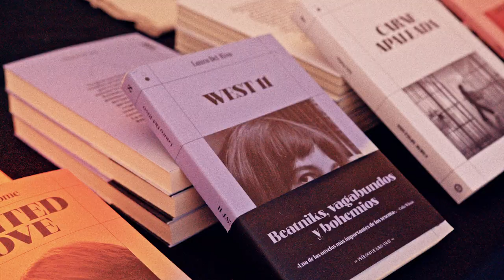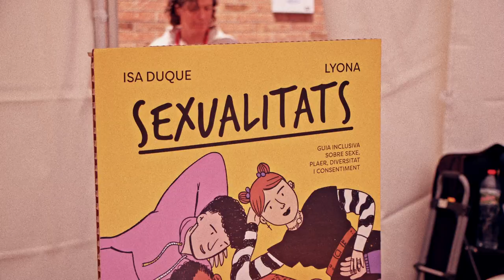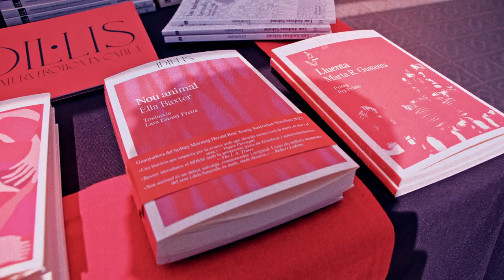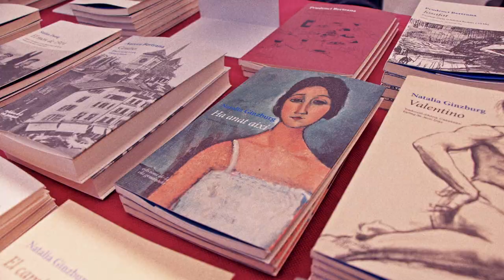LITERAL 2024 / Videoresum de la Fira Literal 2024 - 10 anys de Literal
La Fira Literal viu una edició històrica amb més de 18.000 assistents per celebrar el seu desè aniversari

Barcelona, 26 de maig de 2024

La Fira Literal ha celebrat el seu desè aniversari acollint més de 18.000 persones al recinte Fabra i Coats de Barcelona. Aquesta edició ha estat la més multitudinària de la història de la fira.

Literal, la fira d’idees i llibres radicals, s’ha celebrat del 24 al 26 de maig de 2024, amb dos dies dedicats a Literal PRO, l’espai professional, i un cap de setmana obert al públic. Aquest desè aniversari ha estat una gran festa del pensament crític, amb la participació de referents mundials com Angela Davis, Vandana Shiva, Rita Segato, Sara Ahmed i Marina Garcés. També hi ha hagut espais artístics amb música i poesia, una zona familiar amb espectacles per als més petits i una zona de restauració.

Literal no ha estat només una fira del llibre; ha estat una trobada per a les persones apassionades per les idees radicals, el pensament crític i la visió d’un món millor. Durant aquests deu anys, la fira ha vist créixer les editorials independents i ha apropat històries des dels marges de la societat a un gran públic, contribuint a crear consciència de classe i vinculant-se amb moviments socials.

Amb motiu del desè aniversari, Literal ha tornat als seus inicis, definint la paraula “literal” tal com es va fer en la primera edició del 2015: “Relatiu o conforme a la lletra, al text. Que segueix el significat originari de les paraules, sense afegir interpretacions posteriors.” Durant aquesta dècada, Literal ha produït espais per al diàleg, ha impulsat el pensament crític i ha fomentat la literatura dissident, amb els llibres i les idees radicals com a eines per transformar la societat.

El desè aniversari de Literal ha estat centrat en el feminisme, amb grans referents del pensament i la lluita feminista reivindicant el feminisme com a punta de llança per transformar radicalment el món.
Literal també ha homenatjat el centenari dels poetes Vicent Andrés Estellés i Joan Salvat-Papasseit, reivindicant la força de la seva poesia com a motor per a la nostra llengua i cultura.

L’èxit d’aquesta edició ha consolidat Literal com un espai imprescindible per al pensament crític i les idees radicals. Des de demà mateix, l’organització començarà a treballar per molts més anys de Fira Literal, amb el compromís intacte de seguir sent una plataforma per a les veus dissidents i la transformació social.

Crèdits
Realització vídeo:
Àngel Amargant Homs